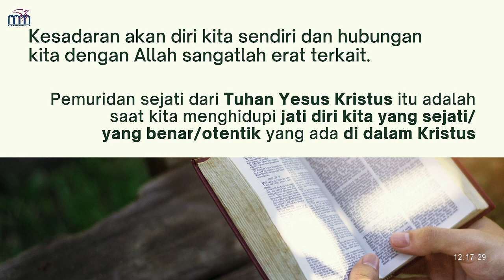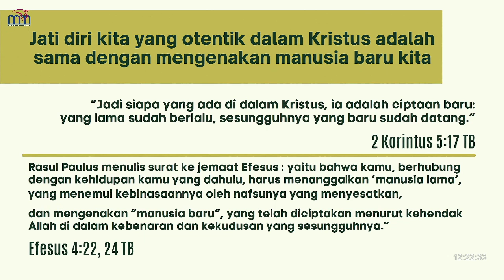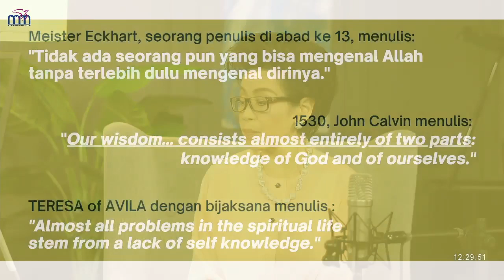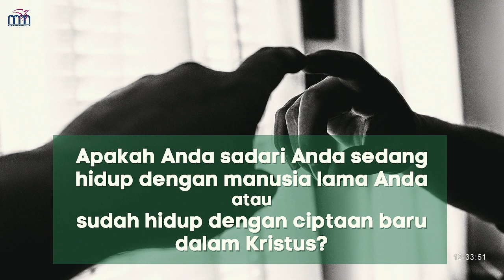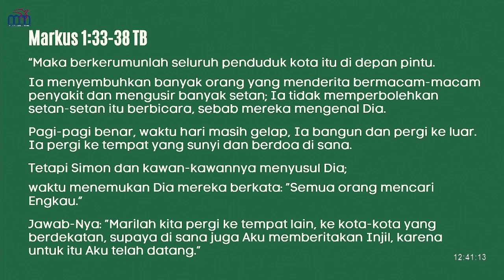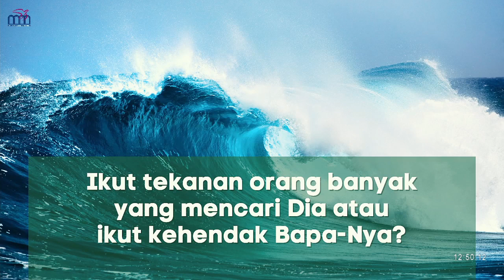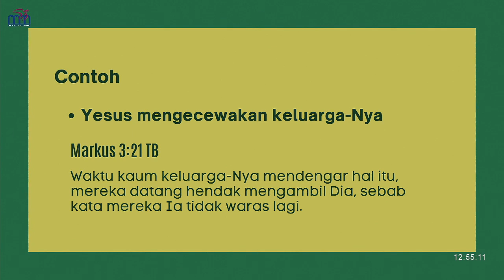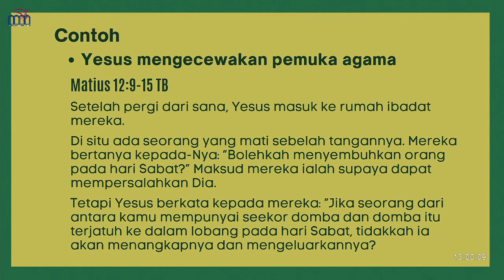BibleStudy Ps Indri Gautama - Self Awareness (Part 1)